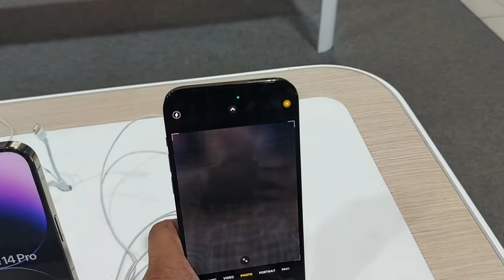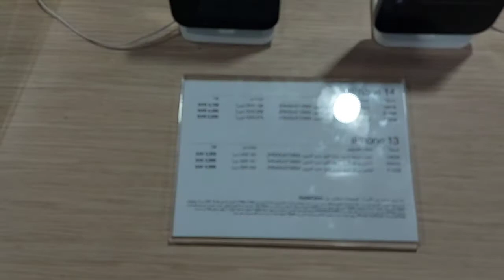⚠️Update: iPhone price in Saudi Arabia 🔥, iPhone 14 Pro, iPhone 14 Pro, iPhone 14, iPhone 13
iphone 14 Series|iphone 14 pro Max Price in Saudi Arabia|iphone 14 pro max price
Latest Iphone Price In Dubai| Delivery In India|Iphone 14Pro,14ProMax Price
iPhone 14 pro max Price in saudi arabia | iPhone 14 pro Price 2022 | Rahim K Vlog
iPhone 14 Pro & Pro Max First Time Unboxing & First Impression |
iPhone 14 Pro Unboxing & Impression - আমি কি যাচ্ছি আইফোনে?
iPhone 14 Series - ভয়ংকর সেরা ৫টি নতুন ফিচার!
Update Price iphone 14 pro max series cheapest price
iPhone 14 🔥Pro Max বাংলাদেশে দাম কত | iphone 14 price in Bangladesh
Iphone 14 Pro Max ভাইয়ের জন্য নিলাম 😬😬 PhoneX থেকে
Cheapest iPHONE 14 Pro,14 Pro Max Price in DUBAI, HUGE PRICE
iPhones 14 series cost in Saudi Arabia 2022
Saudi Arabia iPhone price l iphone 14 series prices in dubai l saudi iphone
USED IPHONE 14 PRO MAX IN DUBAI 128GB/ 256GB Used iPhone 13 pro
iPhone 14, iPhone 14 Pro Max Unboxing & First Impressions
iPhone 14 Pro Max Vs Galaxy S22 Ultra Camera Test | bangla
Used iPhone Price in Bangladesh 2022✔Used iPhone Price in BD✔
iPhone 14 Pro Max Unboxing & First Look
iPhone 14 Pro Max Deep Purple Unboxing

⚠️Update: iPhone price in Saudi Arabia 🔥,iPhone 14 Pro,iPhone 14,iPhone 13,iphone 14 pro,iphone 14 pro max price in saudi arabia,iphone 14,sk24 tv,mobile price in saudi arabia,cheap mobile price in saudi arabia,mobile price in saudi arabia 2022,mobile price in saudi arabia 2021